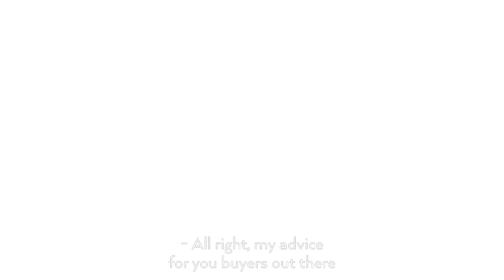Calgary Real Estate Market Update October 2019 - Buyers Advice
Calgary Real Estate Market Update October 2019 - Buyers Advice. In this video, we give you the news and stats you need to know about buying a home in Calgary, and homes for sale in Calgary, including detached single family, attached inner city infill, and apartment and condos.

Redline Real Estate Group is a top Calgary real estate brokerage with a unique real estate investing division. We have some of the top Realtors in Calgary, as well as show people how to start investing in real estate in Calgary, including cash flow rental properties and flipping houses. Every month we release a new Calgary real estate market update to ensure you are kept up to date with homes for sale in Calgary.